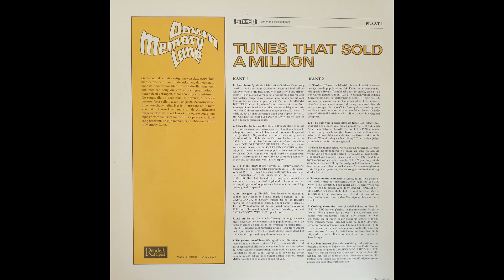Hubbel, Burnside, Golden - Poor Butterfly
Tunes that sold a million DRDS 9091 Side A Track 1